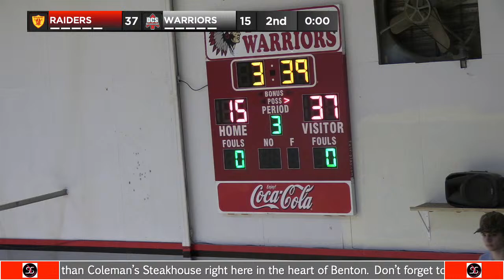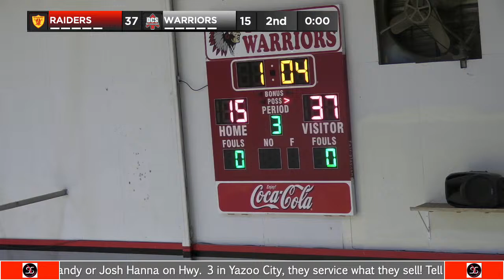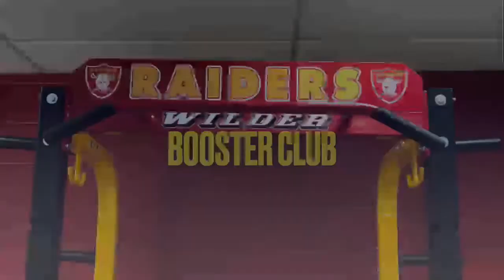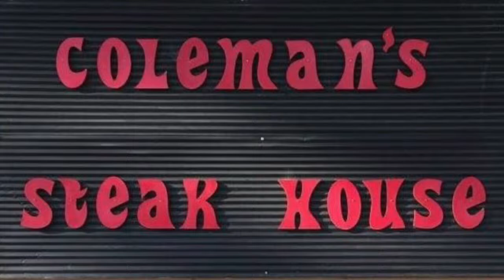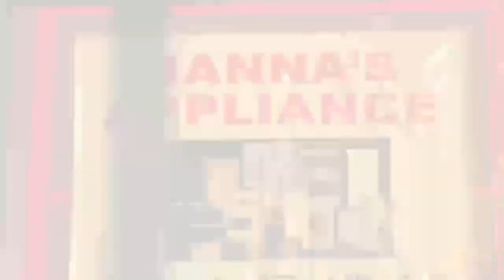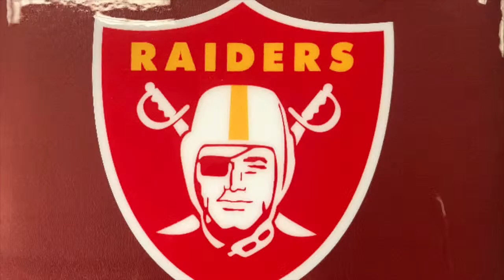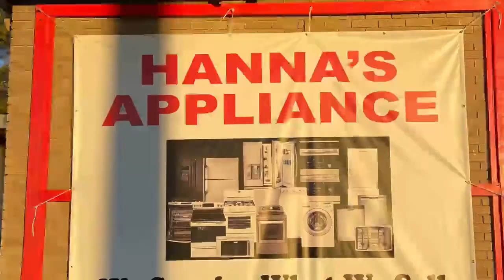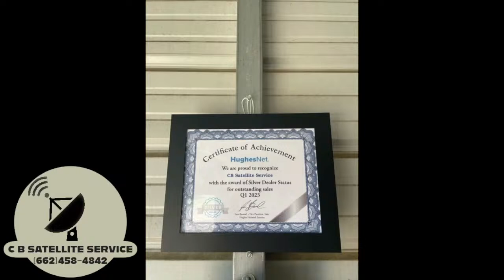Benton Academy Varsity Basketball Girls & Boys @ Deer Creek Academy